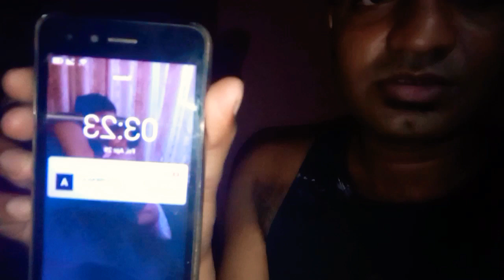Aj hum ne kis ko zabardasti pakar k khana banwaya || levisamina